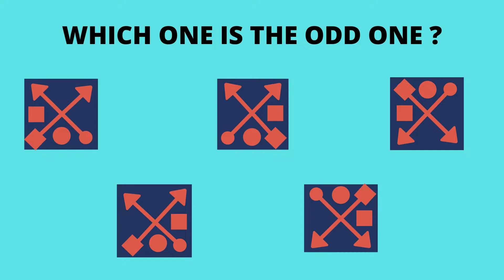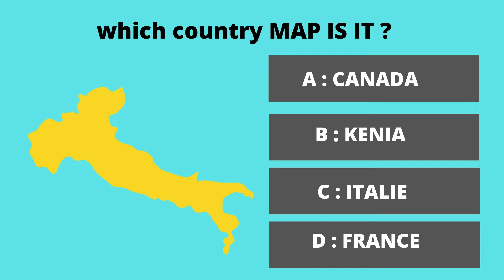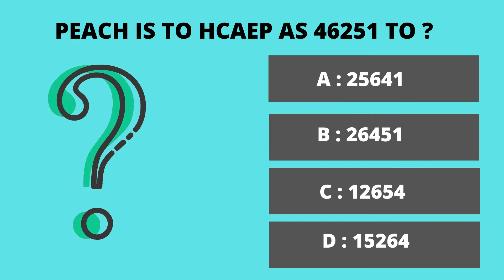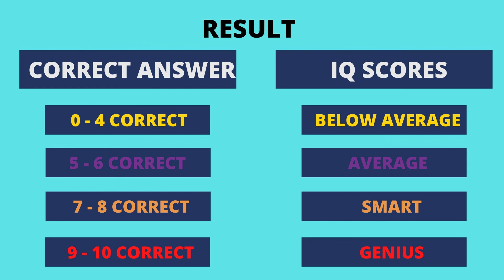LET'S SEE HOW SMART YOU ARE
Do you think you're smarter than other people and have exceptional logic? Well, you have an opportunity to test your brain and your analytical skills right now. By the way, if you solve puzzles and riddles regularly, you’re giving your brain a workout it needs and increasing your IQ level. Yes, your brain needs workouts, just like your body, to keep it sharp and help you get smarter in no time. Scientists have long proved that! So, can you be really attentive and think outside the box? Let's find out!